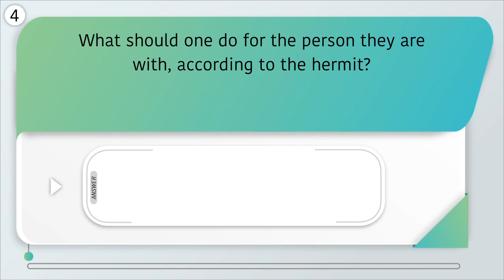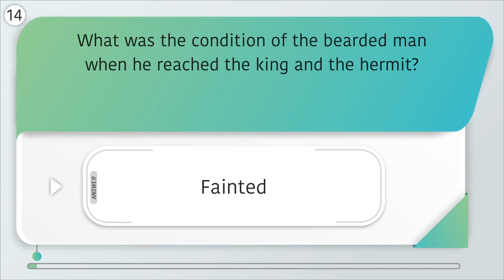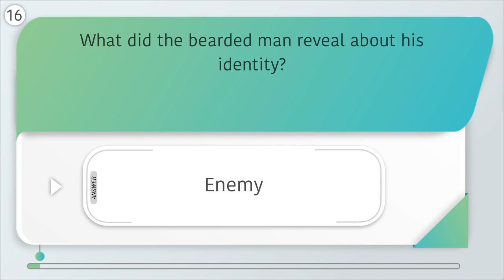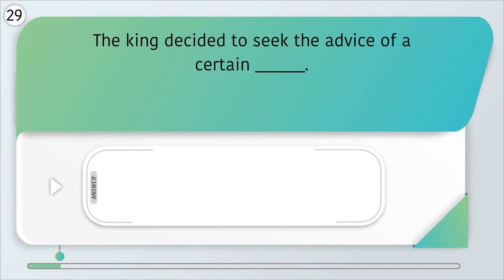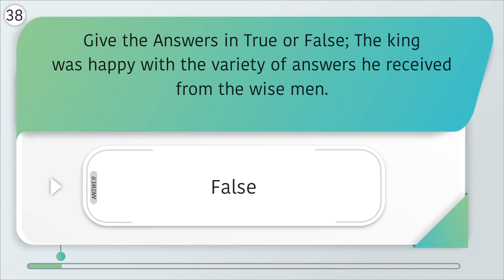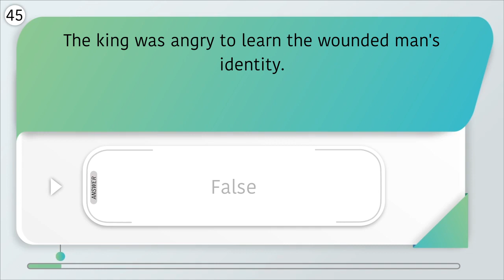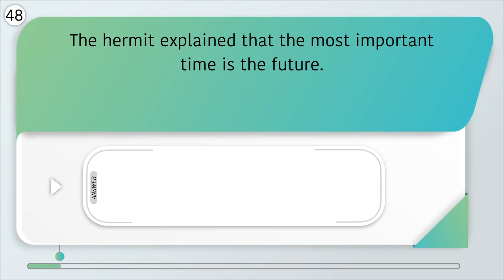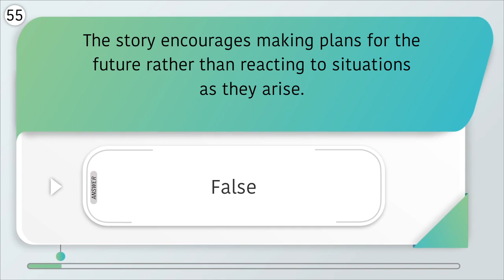Three Questions Class 7 Questions and Answers | Unit 1 | NCERT | Revision| Honeycomb | English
This is Educational  Question Answer Revision Video Channel  for the exam.
 Topic -  Questions And Answers
This Video specially designs for exam.
This Videos is help to Pass the exam & help to improve your knowledge & IQ Level.

Question Use In This Videos :
1. What is the most important time according to the hermit?
2. According to the hermit, why is "now" the most important time?
3. Who is considered the most necessary person according to the hermit?
4. What should one do for the person they are with, according to the hermit?
5. What does the hermit emphasize about the present moment?
6. What did the king consider the most important thing to know?
7. What did the wise men suggest for knowing the right time?
8. Who did some wise men suggest as the most necessary people for the king?
9. What did some suggest as the most important thing for the king to do?
10. In the story, who did the king seek advice from?
11. What was the hermit doing when the king approached him?
12. What task did the king offer to do for the hermit?
13. Who interrupted the conversation between the king and the hermit?
14. What was the condition of the bearded man when he reached the king and the hermit?
15. What was the hermit doing when the king left the hut to look for him?
16. What did the bearded man reveal about his identity?
17. Why did the bearded man initially approach the king?
18. What did the king do upon realizing the identity of the bearded man?
19. What did the hermit continue doing while conversing with the king?
20. What did the hermit say was the most important time?
21. According to the hermit, what is the most important business?
22. What was the kings initial purpose of visiting the hermit?
23. Fill in the Blanks; According to the hermit, the most important time is ______.
24. The hermit emphasized that the most necessary person is the person you are ______.
25. The most important business, according to the hermit, is to do ______.
26. The hermit lived in a wood which he never ______.
27. The king approached the hermit to ask him ______ questions.
28. Some wise men suggested that the king needed a ______ of wise men.
29. The king decided to seek the advice of a certain ______.
30. The hermit greeted the king while he was ______ the ground.
31. The king offered to ______ in place of the hermit.
32. The bearded man was ______ when he reached the king and the hermit.
33. The king forgave the bearded man for his ______.
34. The hermit continued ______ seeds in the beds.
35. The king promised to send his servants to ______ after the bearded man.
36. Before leaving, the king wished to get ______ answers to his questions.
37. The hermit emphasized that the most important time is ______.
38. Give the Answers in True or False; The king was happy with the variety of answers he received from the wise men.
39. The king asked the hermit three questions: how to know the right time to act, who the most important people are, and what the most important things to do are.
40. The hermit lived in a grand palace.
41. The king helped the hermit dig because he was curious about the hermits work.
42. The wounded man who arrived at the hermits hut was a friend of the king.
43. The king refused to help the wounded man.
44. The wounded man turned out to be the kings enemy.
45. The king was angry to learn the wounded mans identity.
46. The king offered medical attention to the wounded man.
47. The hermit directly answered the kings questions after the encounter with the wounded man.
48. The hermit explained that the most important time is the future.
49. The king learned that the most important time is the present moment.
50. The hermit argued that the most important person is always someone close to the king.